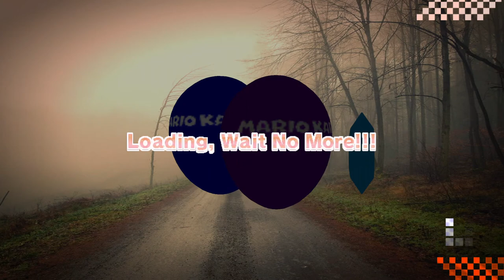Neptune777 FMEH Online 2021 03 31 Komodo Joe 5